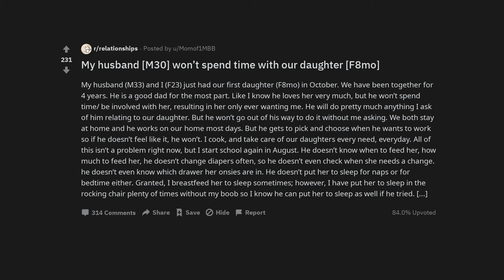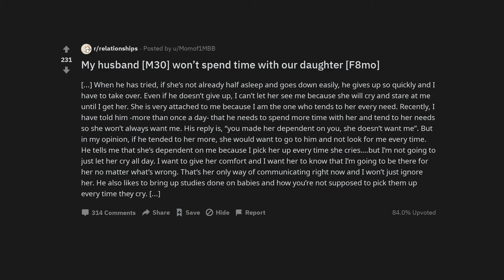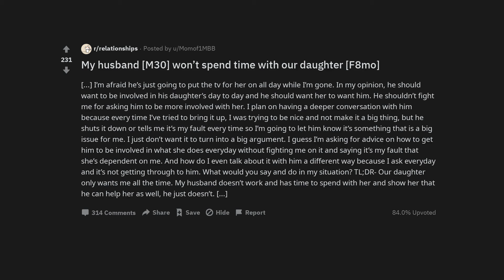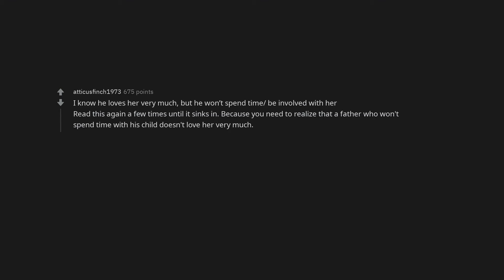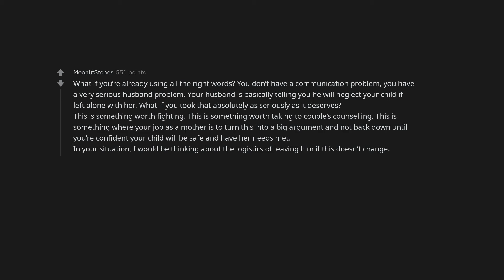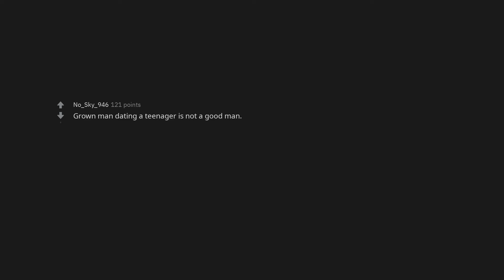My husband [M30] won’t spend time with our daughter [F8mo]